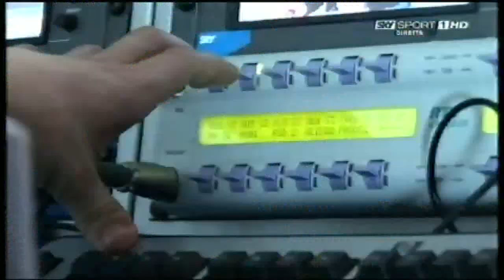Gnok Calcio Show - Conduttori di Sky Sport 24 11/04/2010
Il reality interamente dedicato a tutti i conduttori di Sky Sport 24 che ci svelerà finalmente i segreti che permettono a queste persone di rimanere chiuse tutto il giorno in uno studio a ripetere sempre le stesse notizie